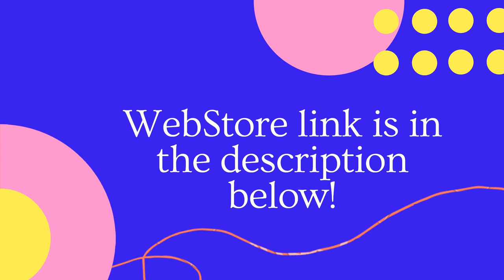How to make a Crab Broccoli Artichoke Pasta dish with Alison Arngrim (Nellie Oleson)!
Alison Arngrim (Nellie Oleson from Little House On The Prairie) shows how to make a delicious Crab Broccoli Artichoke Pasta dish with white sauce!